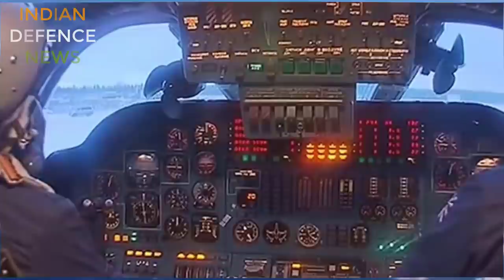Russian tu-160 supersonic bomber for indian air force, क्या हमें यह khridna चाहिए?explained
Russian tu-160 supersonic bomber the white swan(black jack), क्या हमें यह khridna चाहिए?explained